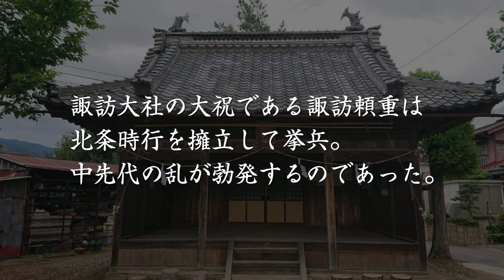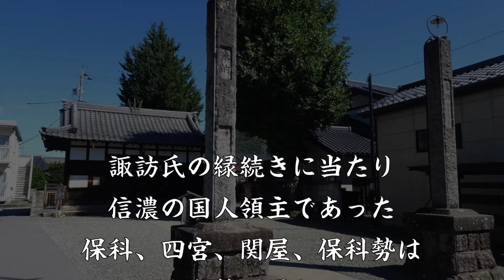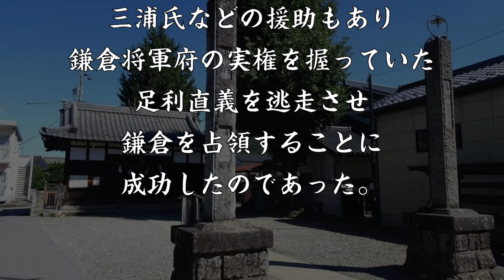青沼合戦 北条残党軍を擁する信濃勢の戦い